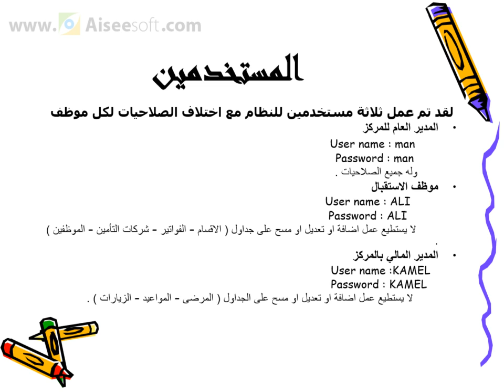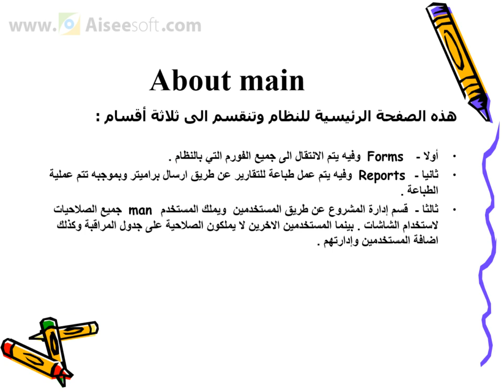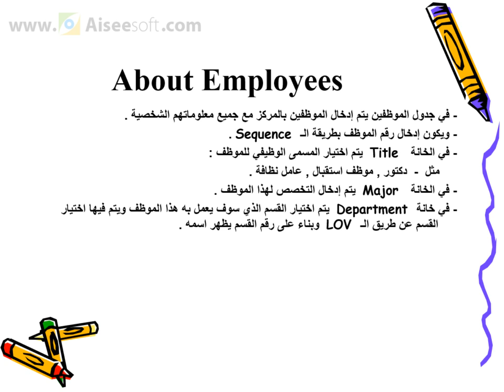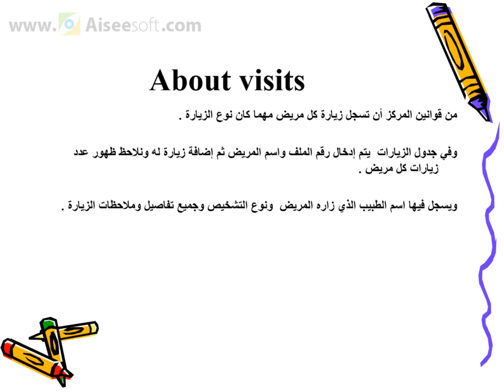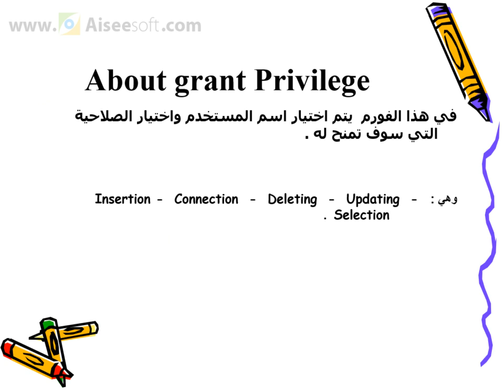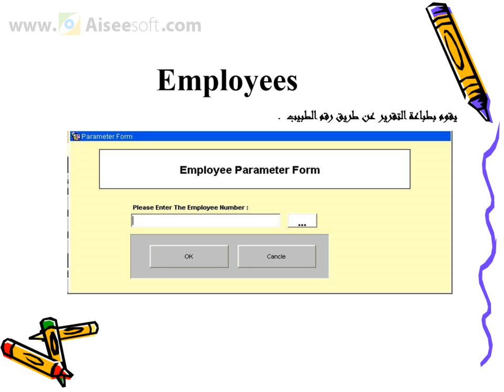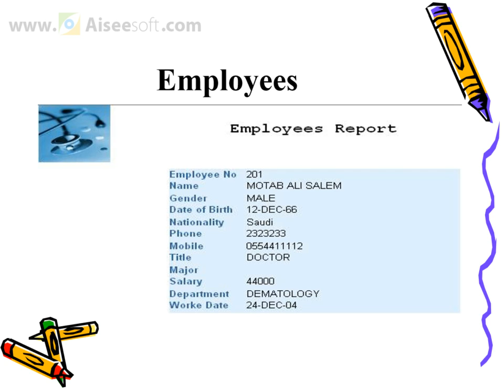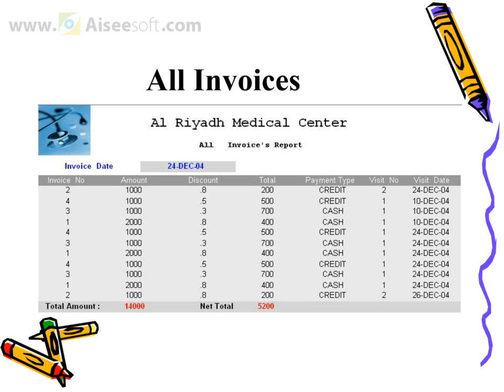شرح متكامل عن النظام